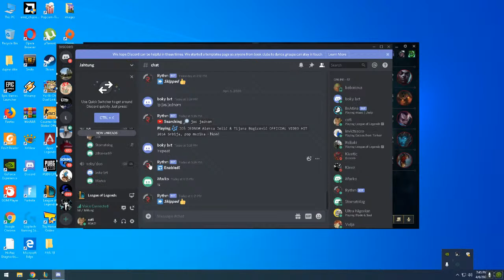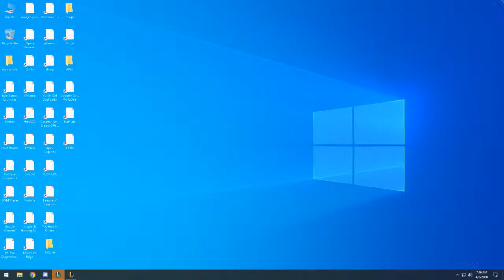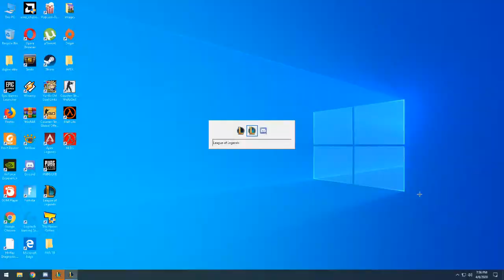lola dada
GPU: GeForce GTX 1050
CPU: AMD Ryzen 5 1600 Six-Core Processor
Memory: 8 GB RAM (7.93 GB RAM usable)
Current resolution: 1920 x 1080, 60Hz
Operating system: